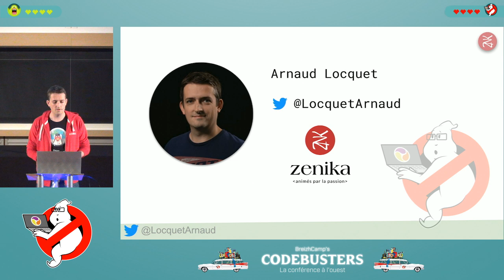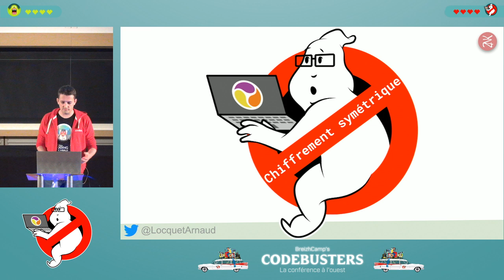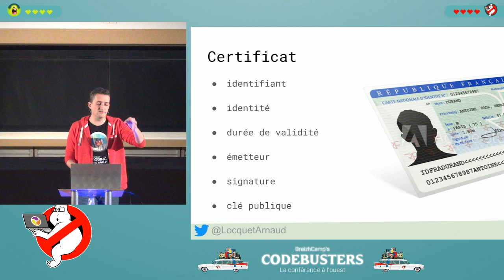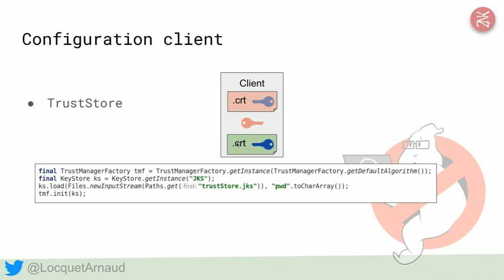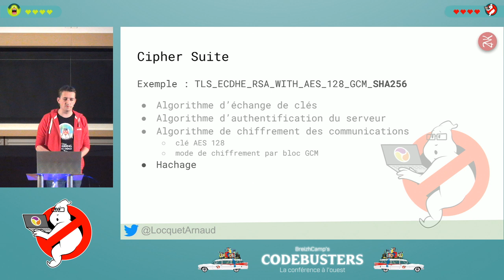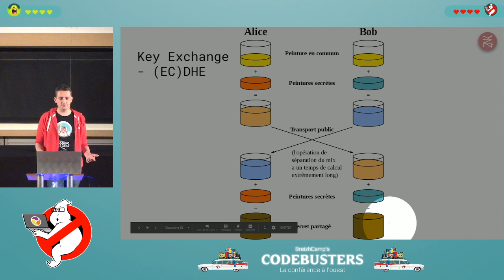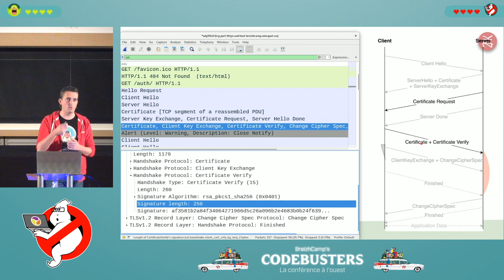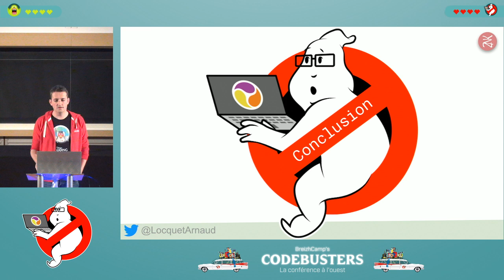TLS 1.3 arrive!!! Et si on comprenait déjà ce que fait TLS 1.2 ? (Arnaud Locquet)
“Quand on commande sur Internet, il faut que le cadenas soit affiché à côté de l'url…” C'est ce qu'on me disait lorsque je commençais à y faire des achats, il y a "quelques" années...

Depuis, j'ai du mettre en place des échanges TLS, côté client et serveur. Nous étions régulièrement confrontés à des erreurs que nous ne comprenions pas bien (handskake_failure) jusqu'au jour où j'ai décidé de bien comprendre son fonctionnement.

Viens (re)découvrir TLS, dans un talk où je vais vulgariser les principes pour que toi aussi, tu sois enfin à l'aise avec.